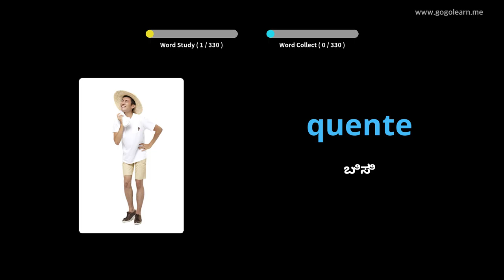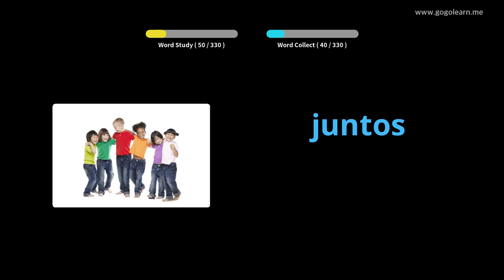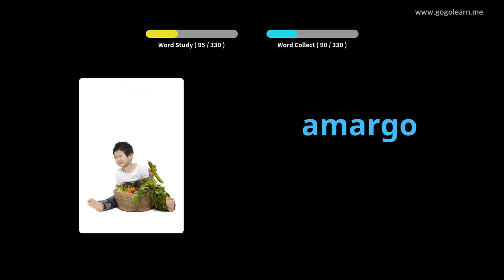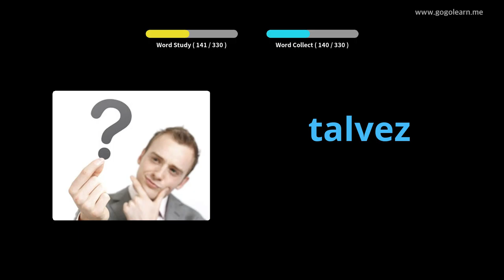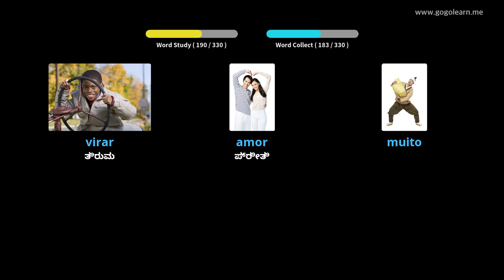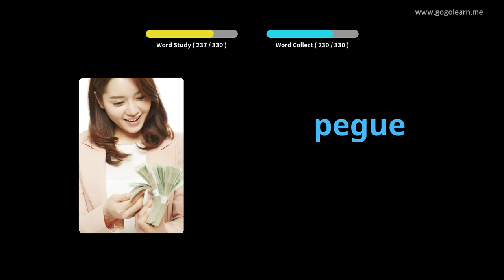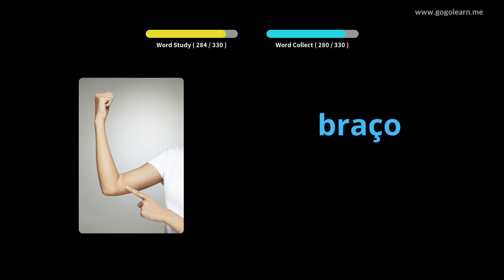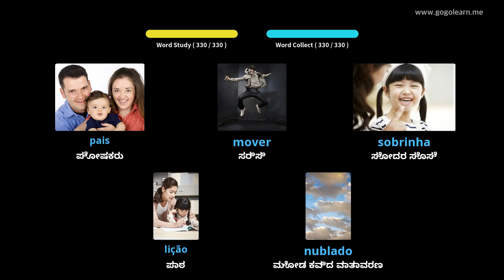ಚಾಲನೆ ಮಾಡುವಾಗ ಪೋರ್ಚುಗೀಸ್ ಶಬ್ದಕೋಶ ಆಲಿಸುವುದು | Golearn